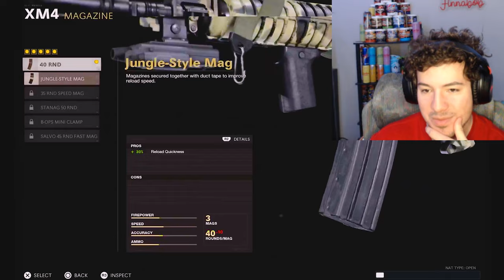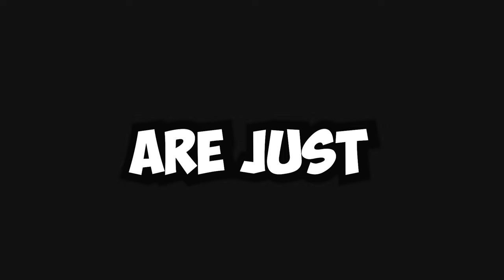Cold War in 2024 is AMAZING (4 years later)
You guys have been loving this throwback series and SO HAVE I! I've been really enjoying making videos on the older Call of Dutys as it feels like I'm gaining back the old times I've missed in the past. Anyway, This is Cold War in 2024 is AMAZING (4 years later)